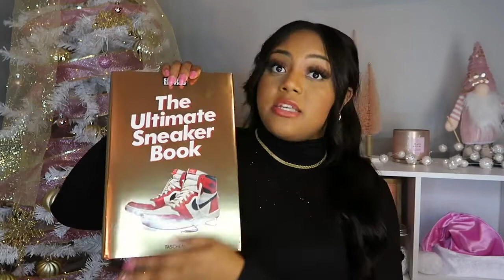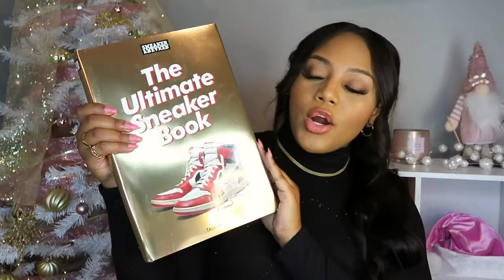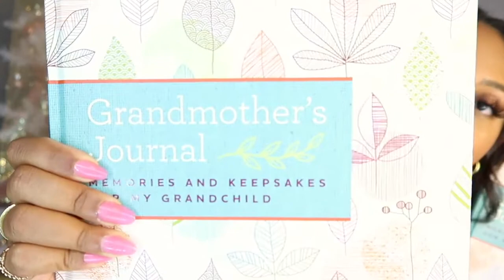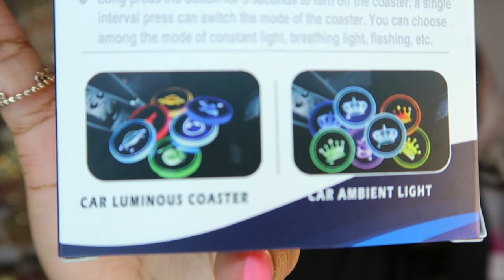Intro | Holiday Gift Guide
Welcome to my new YouTube channel! Here is a holiday gift guide to ease shopping!

Tervis NFL Cup

The Ultimate Sneaker Book

NFL Toilet Paper Gag Gift

Kamala Harris Action Figure

Grandmother's Journal

Jelly beans/Bean-boozled

Light up cup holders

Miabella Italy Jewelry